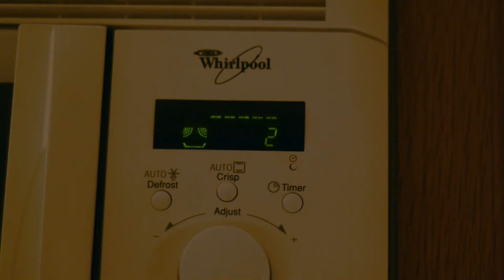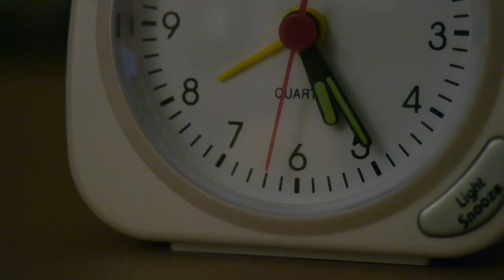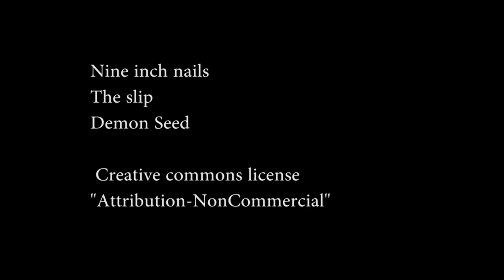Lagraren (The interleaver)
A short film about a man and his boxes.
Filmed with the GH2 using minolta lenses and 20mm pancake lens

Cast:
Anders : Anders Köhler
Lidl kille : Timmy Sundin
Ben :  Ben Clarke
Grabbarna:
Ludwig Thelin
Damian Piotr Wozniak
Joel Sundqvist

Tack till
Anders Köhler
Timmy Sundin
Lidl
Kampsportshuset

Song used (edited)
Demon seed
Nine inch nails
The slip
which gives freedom to